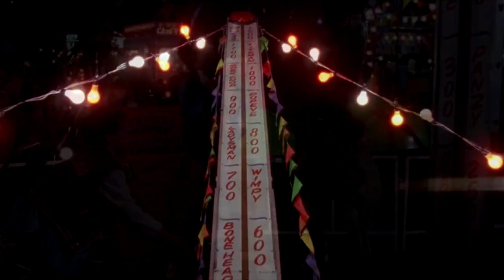Смысл фильма «Большой»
Культовый фильм «Большой» Пенни Маршалл считается сугубо семейным фильмом
для всех возрастов. История 13-летнего Джоша Баскина и его приключений в мире
взрослых, видимо, соответствует ожиданиям самого широкого круга зрителей. В то же
время зрелые и более сознательные зрители в полной мере оценят поучительные и
жизнеутверждающие уроки этой истории. Фильм напоминает нам, что от ребенка до
взрослого всего один шаг и наоборот. Казалось бы, стоит говорить только о пути к
взрослению, но каждый взрослый время от времени хочет на какое-то время побыть
ребенком.